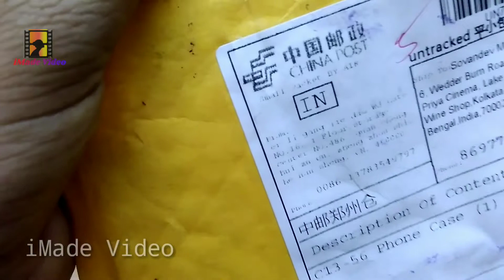Redmi note 6 Pro TPU Shockproof Backcover Unboxing from Aliexpress ₹120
Hello friends, I have purchased Redmi note 6 pro TPU shockproof backcover from Aliexpress. It cost me only ₹120. This backcover is perfect fitting. It took only 15 days to reached me. I hope you like this unboxing video.